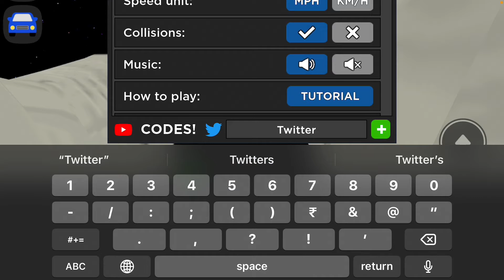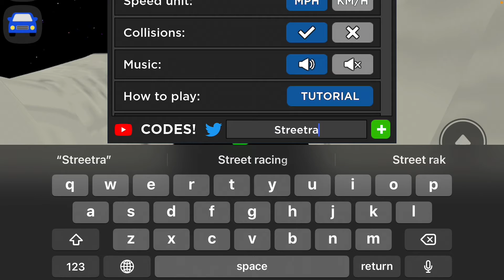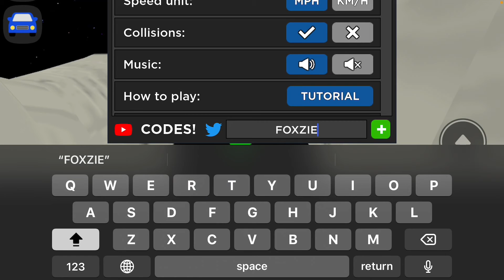Car Dealership Tycoon New & Working Codes | Roblox Promo Codes